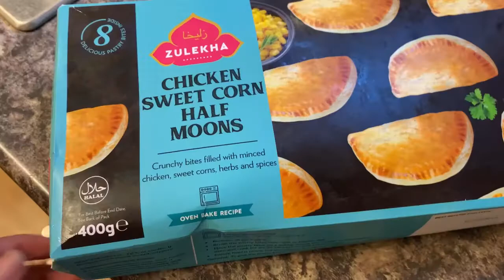গরম ভাতের সাথে ছোট মাছের চর্চ্চারি।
Hi everyone, Today I’m sharing very yummy and delicious fish recipe.